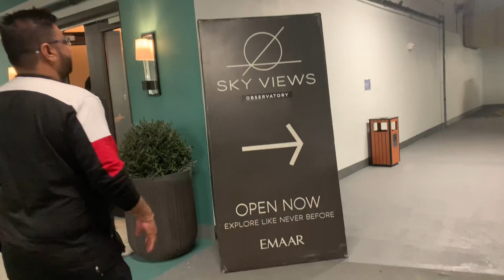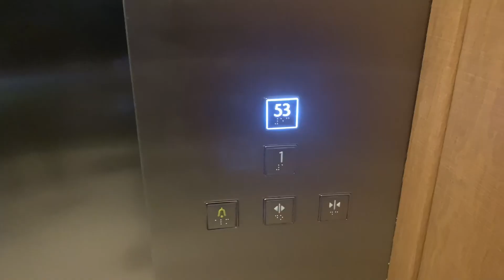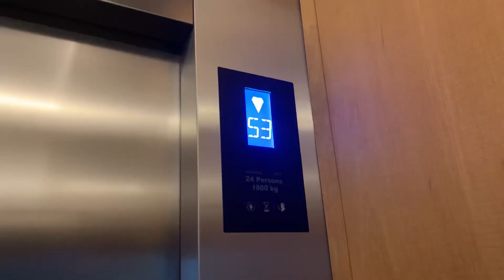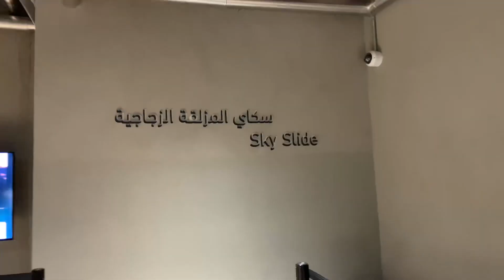WITH KAMLESH MODI AT SKY VIEW OBSERVATORY | DUBAI | UAE 🇦🇪